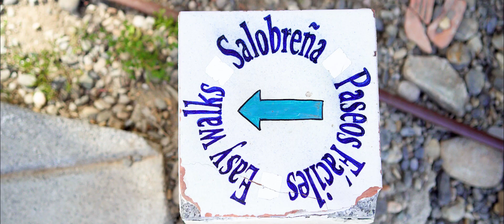Andalousie : Découverte amicale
Quatrième vidéo du calendrier 2023
Avril